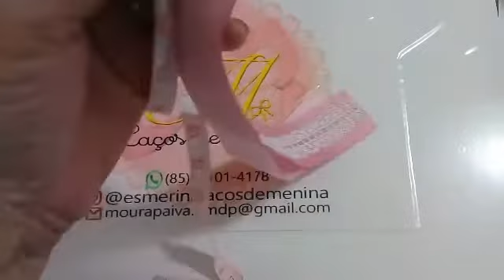laço boutique luxuoso!!!!!!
medidas =
2x65 cm
base opcional
catavento duplo de 12 cm
bico de pato 7,0 cm!